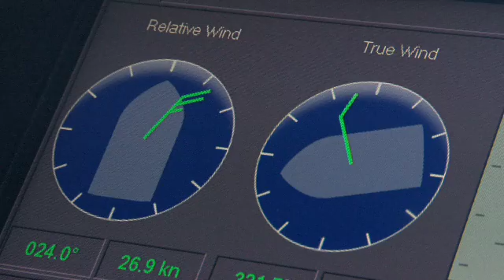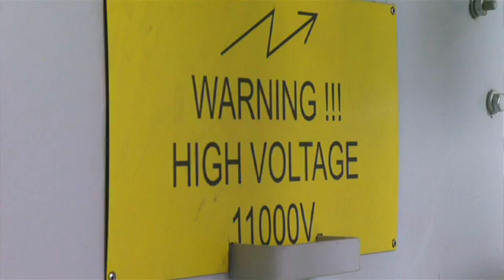Engineering the Onboard Experience with Royal Caribbean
It takes several marine officers and engineers to create the ultimate guest experience onboard Allure of the Seas. Hear from Allure's Captain and top engineers about their roles in delivering the "Wow" onboard.